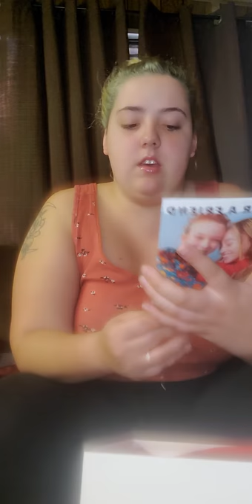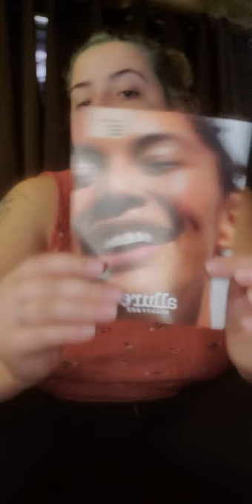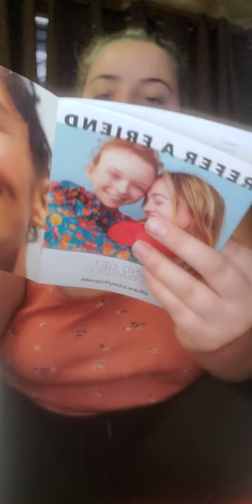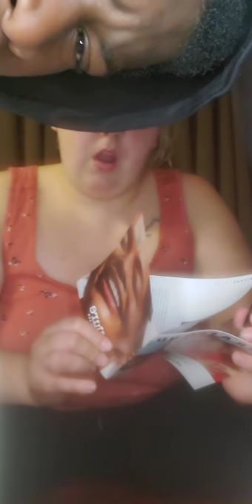Allure march 2020 unboxing 😍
Thank you guys who are always watching our channel it really means a lot to not just me, but to the kids! They really enjoy being in the videos and I'm sorry that YouTube won't allow comments because of that. My boxy luxe unboxing will be out today as well!!!